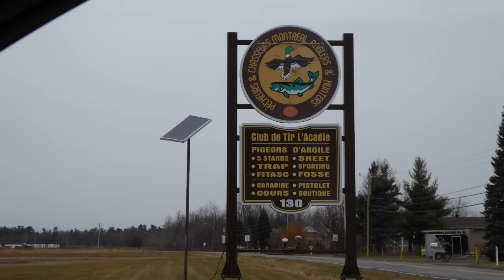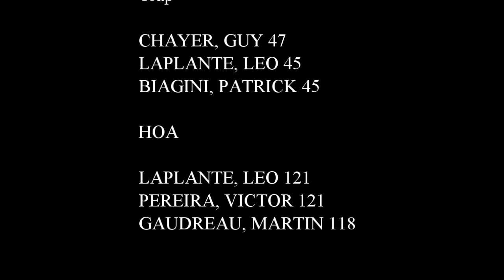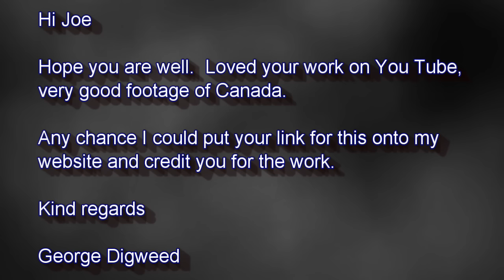Clay Target Fun Shoot (Skeet - Trap - 5 Stand) @ Club de tir L'Acadie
Club de tir L'Acadie

29 Novembre 2015 - St-Jean-sur-Richelieu, Québec